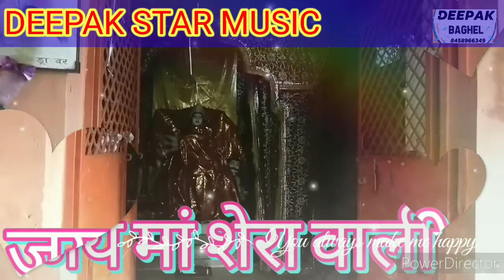भक्तों के दुःख हरने वाली माता || सिंगर दीपक सिंह बघेल यूट्यूब चैनल पर